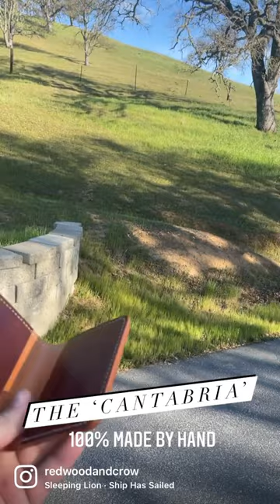The ‘Cantabria’ Bifold wallet handmade with Italian vegetable tanned leather